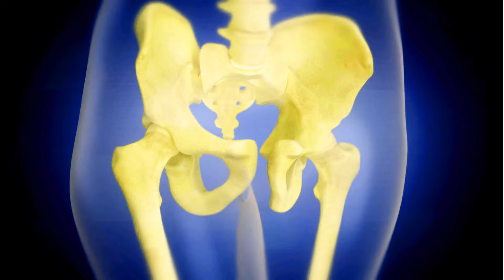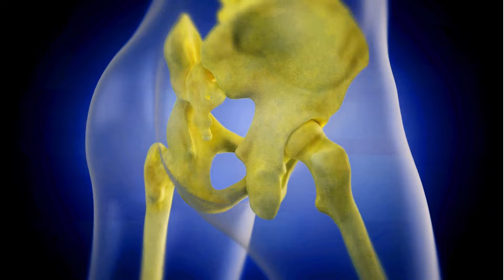ভিটামিন ডি এর গুরুত্ব কি কি | Health Tips | Dr. Md. Joynal Abdin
আলোচনা করেছেনঃ
ডাঃ মোঃ জয়নাল আবেদীন
মেডিকেল অফিসার

_______________YouTube__________________

______________Facebook_________________